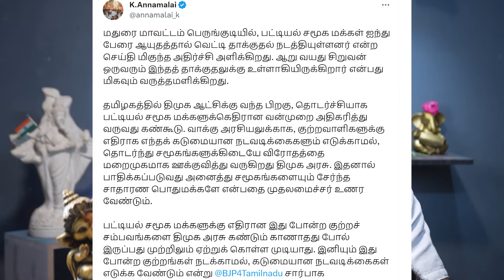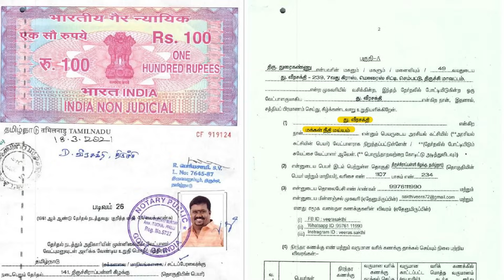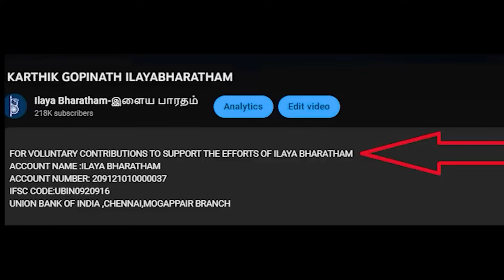நாசமாய்ப்போன 4000 கோடி ...!!?? ரெய்ன் பேக்கேஜ் என்னாச்சு ....ஸ்வாகா !!??Karthik Gopinath